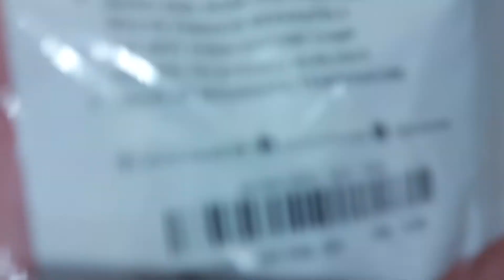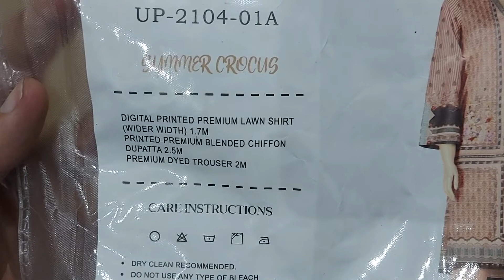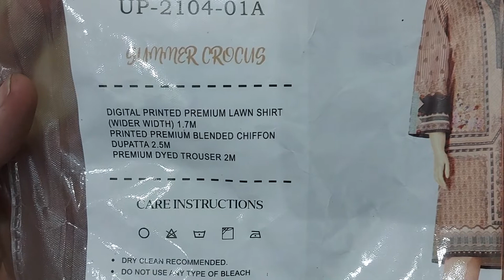SAYA BRAND CLOTHES | SAYA LADIES CLOTHES | SAYA LADIES DRESS